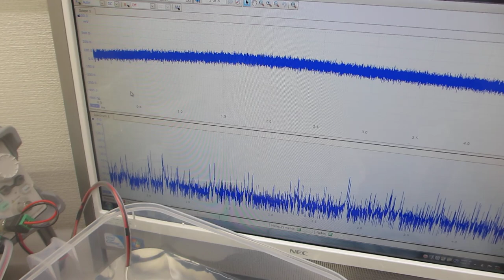２台のファンクションジェネレータを利用した、超音波制御実験－－超音波の非線形制御技術開発－－（超音波システム研究所）